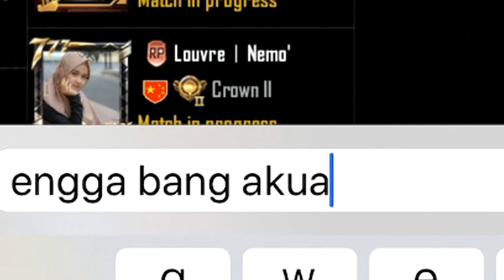BEGINI JADINYA KALO MAIN SAMA ORANG GILA! - PUBG MOBILE INDONESIA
wahkacow.

OMAGA PUBG LUCU OCADZ PUBG MOBILE INDONESIA PUBG UPDATE TERBARU SEASON 10 2 IDIOTS PUBG EXE